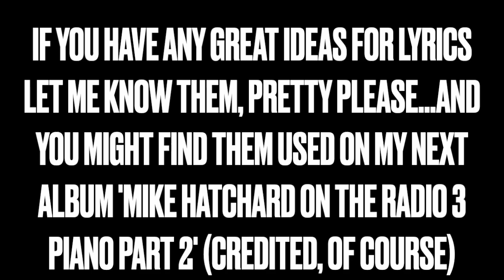Write a song with Mike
I've written the start of a song and I need help finishing it. Rhyming couplets in the style would be appreciated. If you send me something and I use it you'll find your words on my forthcoming album 'Mike Hatchard on the Radio Three Piano Part 2' (launching at the Kino-Teatr, St. Leonards on Sea 28th Jan 2023). ALL CONTRIBUTORS will be CREDITED.